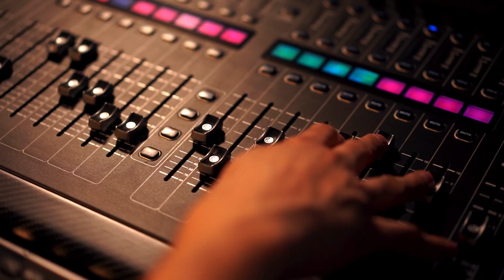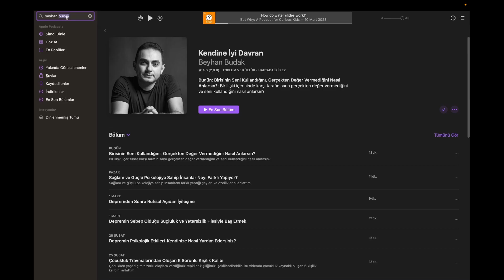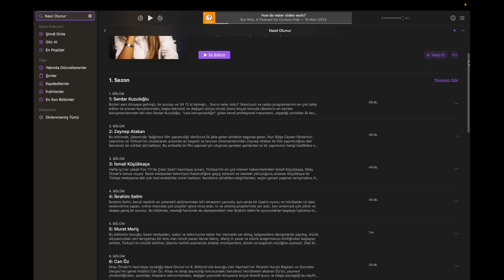Neden PodCast Dinlemelisin?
Beyhan Budak Podcast

Podcast, birçok farklı konuda kaydedilen ses veya video dosyalarının, belirli bir platformda veya internet üzerinde yayınlanmasıdır. Podcast'ler genellikle belirli bir konu veya tema üzerine odaklanmıştır ve konuşmacılar, uzmanlar veya konuklar tarafından sunulur. Podcast'ler, kullanıcıların istedikleri zaman dinleyebilecekleri veya izleyebilecekleri şekilde düzenlenir ve internete erişimi olan herkesin ücretsiz olarak erişebileceği bir yayın türüdür. Podcast'lerin özelliği, abonelik sistemi üzerine kurulu olmasıdır. Podcast'ler, haberler, eğlence, eğitim, spor ve birçok başka konuda sunulur.

Özellikle radyo ve televizyon yayınları için kullanılır, ancak günümüzde internet ve diğer dijital platformlarda da kullanılmaktadır.

Podcast'ler, öğrenmek için harika bir kaynak! İlgi duyduğunuz konularda güncel ve kapsamlı bilgi edinmenizi sağlayabilirler. Aynı zamanda, sıkıcı ve kurumsal olmayan bir şekilde öğrenmenizi sağlarlar.
Podcast'ler aynı zamanda eğlenceli bir aktivitedir. Komedi, drama, röportaj ve daha birçok farklı türde podcast'ler mevcuttur.
Hareket halindeyken bile dinlenebilen podcast'ler, telefonunuzda veya tabletinizde kaydedilebilir. Yolculuk sırasında veya egzersiz yaparken dinleyebilirsiniz.
Abonelik sistemi sayesinde, yeni bölümler yayınlandığında otomatik olarak cihazınıza indirilir. Bu da sizin için kolay ve esnek bir dinleme deneyimi sağlar.
Son olarak, motivasyon ve ilham veren podcast'ler, özellikle kişisel gelişim konularında, hedeflerinize ulaşmanızda size yardımcı olabilir. Bu podcast'ler, sizi ilhamlandıracak ve motive edecek güçlü öyküler ve tavsiyeler sunarlar.

Bölümler
0:00 Giriş
0:39 Nelere İhtiyaç Var?
1:38 Arayüz Tanıtımları ve Ayalar
8:55 Demo
12:30 Ek Görseller Nasıl Hazırlanır?
14:58 Kapanış